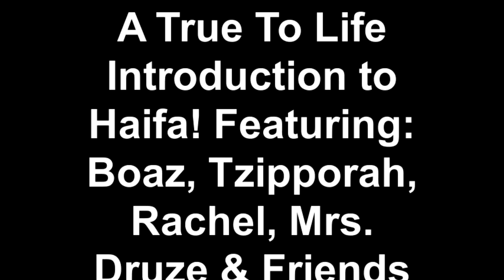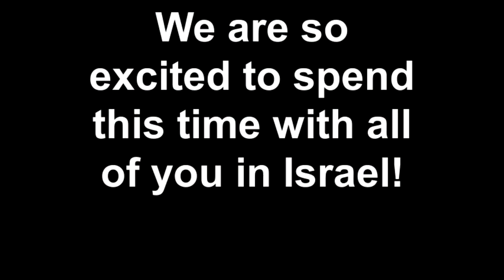A True To Life Introduction to Haifa! Featuring: Boaz, Tzipp